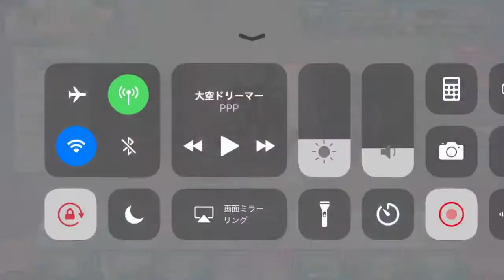【歌マクロス】突撃ラブハート 難易度ハードで挑戦